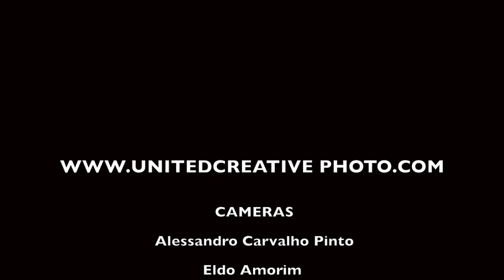WEDDING JENIFFER TRAILER / JUNE 15, 2012